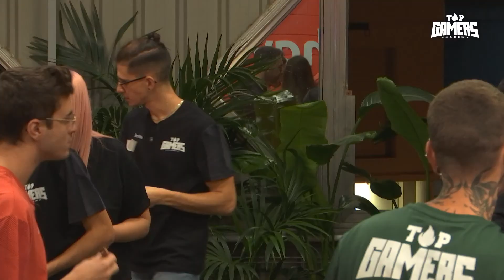La PIÑATA KitKat por el cumple de ELSKIPLER | TOP GAMERS ACADEMY